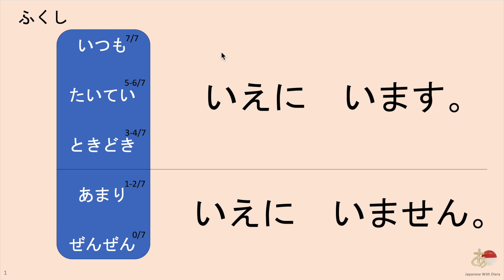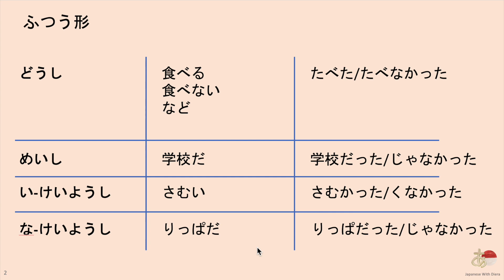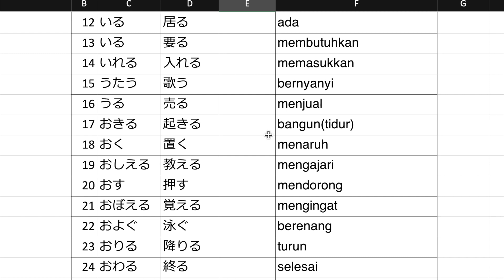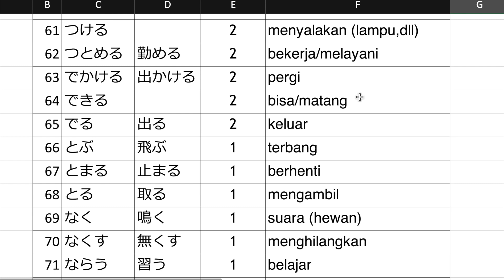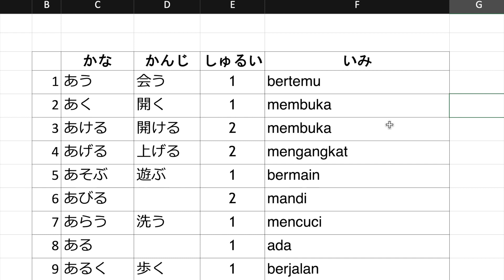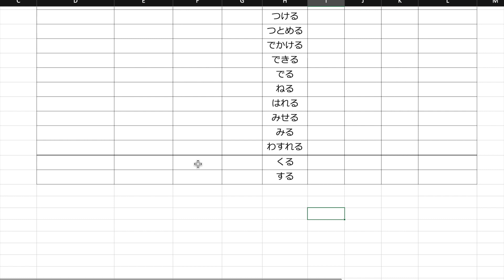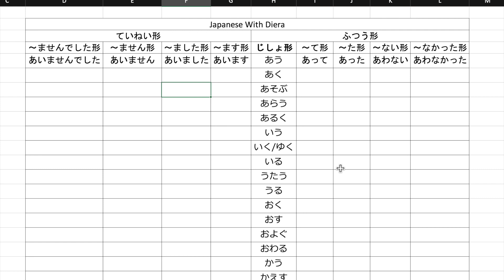33. Kelas: N5; Minggu ke 8; Pelajaran: Tatabahasa p.1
Terimakasih karena telah bergabung dikelas belajar bahasa Jepang dengan Diera nathania.

Indeks Belajar Kelas N5:
kosakata+tatabahasa